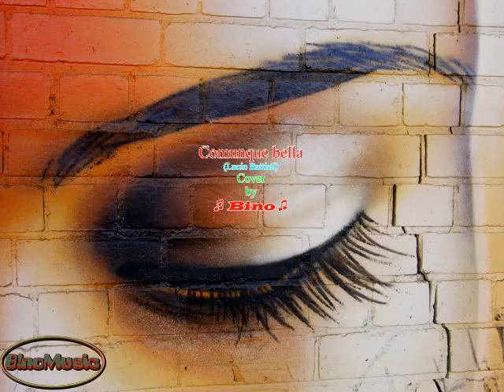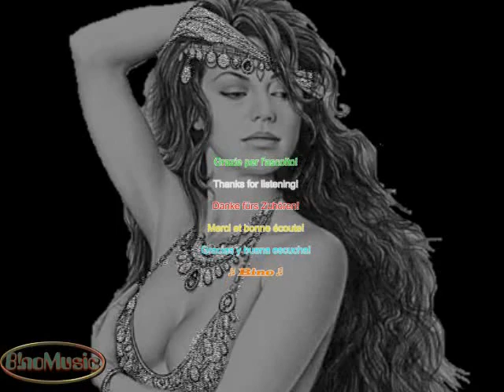Lucio Battisti - Comunque bella (Cover)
La mia cover della meravigliosa canzone di Lucio Battisti (Comunque bella), come annunciato, nella versione italiana. Testo in italiano e tedesco. Ciao e buon ascolto!

My cover of the marvellous song of  Lucio Battisti (Comunque bella), as announced, in the Italian version. Lyrics in Italian and German. Ciao and good listening!

Mein Cover von dem wundervollen Lied von Lucio Battisti (Comunque bella), wie angekündigt, in der italienischen Version. Text in italienischer und deutscher Sprache. Ciao und viel Spaß beim Zuhören!

[Italiano]
Comunque bella (Battisti-Mogol)

Tu. vestita di fiori
o...di fari  in città
con la nebbia o i colori
cogliere le rose a piedi nudi e poi
con la sciarpa stretta al collo bianca come mai
ma...ah..ah .ah ..ahahah
eri bella
bella
comunque bella

Quando...l'arcobaleno
era in fondo ai tuoi occhi
quando... sotto al tuo seno
l'ira avvelenava il cuore tuo perché
tu vedevi un'altra donna avvicinarsi a me
prima ancora che io capissi e riscegliessi te
tu... uh uh uh. uhuhuh
eri bella
bella
comunque bella
ahahah...ahahah...ahahah. ahahah

Anche quando un mattino tornasti vestita di pioggia
con lo sguardo stravolto da una notte d'amore.
Siediti qui! -  "Non ti chiedo perdono perché tu sei un uomo"
Coi capelli bagnati - "So che capirai"
Con quei segni sul viso - "Mi spiace da morire sai"
Coi tuoi occhi arrossati
mentre tu mentivi e mi dicevi che
ancora più di prima tu amavi me
eri bella
bella
comunque bella
ahahah...ahahah...ahahah. ahahah..aaaah

[Deutsch]
Trotzdem schön (Battisti-Mogol-Lindenberg)

Du. bekleidet mit Blumen
oder...mit den Lichtern. der Stadt
Kleider aus Nebel und Farben
barfuss beim Suchen der dunklen Rosen. im Gras
fröstelnd im kühlen Morgen, dein Gesicht. war blass
doch... du uh uh. uhuhuh
du warst schön
schööön
trotzdem schön.

Wenn ich...den Regenbogen
in deinen Augen sah
weil du glaubtest, ich hätte dich. betrogen
wenn dir Zweifel kamen an meiner liebe. zu dir
nur weil du ein andres Mädchen sahst, nah' bei mir
wenn du weintest, weil du glaubtest, ich bleib' bei ihr
du... uh uh uh. uhuhuh
du warst schön
schööön
trotzdem schööön.
ahahah...ahahah...ahahah. ahahah

Als du eines Morgens mit Regen bekleidet nach Haus kamst
mit müdem Blick  nach einer sehr langen Nacht mit einem Andren
"Setz dich zu mir!" - "Weil ich weiß, wie du denkst, frag' ich nicht um Verzeihung!"
Du. mit nassen Haaren -- „Ich weiß, dass du verstehst"
Mit gezeichnetem Gesicht -- „es tut mir wirklich sehr, sehr leid"
Augen, die erloschen waren
während du mich anlogst, während du mir schworst
dass du mich nun noch viel mehr liebtest  als zuvor
du warst schön
schööön
trotzdem schööön.
ahahah...ahahah...ahahah. ahahah